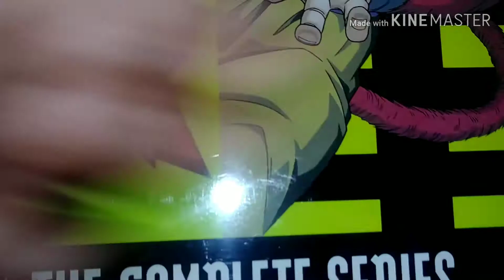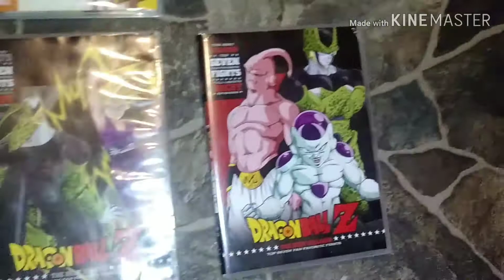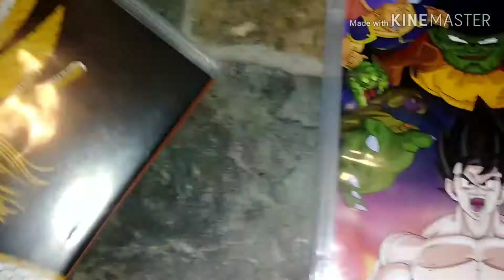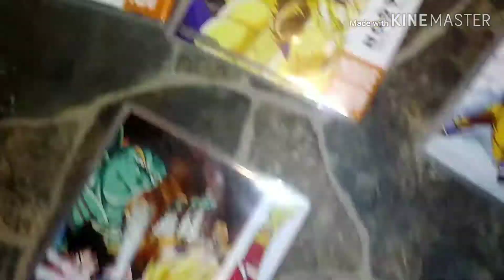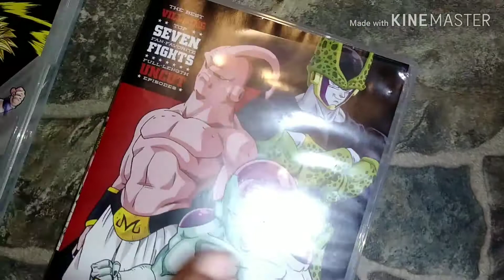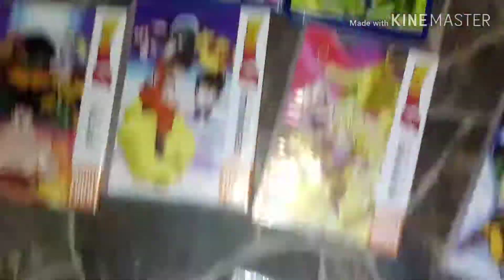Watch during quarantine | Dragon ball z collection